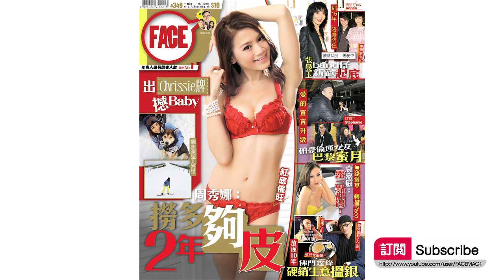FACE 349期﹣Webber Vol.37 : 人人有權發聲 邵子風